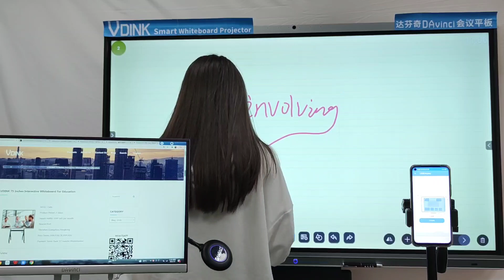Vdink 最高のカスタマイズ| 電子ホワイトボード| 教育用オンラインホワイトボード| 中国サプライヤー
インタラクティブホワイトボードはラップトップに接続します、インタラクティブホワイトボード教室、インタラクティブホワイトボードデバイス、オンライン教育のためのインタラクティブホワイトボード、オンライン教育のための最高のインタラクティブホワイトボード、インタラクティブホワイトボード対インタラクティブフラットパネル、ポータブルデジタルインタラクティブホワイトボードf 35、インタラクティブホワイトボードゲーム、インタラクティブホワイトボードキャハイ、 viewsonicビューボードifp6550インタラクティブフラットパネル、インタラクティブホワイトボードゲームカウント、インタラクティブホワイトボードゲーム数学、インタラクティブホワイトボードの使用方法、インタラクティブホワイトボードの使用方法、インタラクティブホワイトボード手書き行、インタラクティブホワイトボードhdmi、インタラクティブホワイトボードのしくみ、インタラクティブホワイトボードkya hai、 hitevisionインタラクティブホワイトボード、huaweiインタラクティブホワイトボード、タミルのインタラクティブホワイトボード、チームのインタラクティブホワイトボード、インタラクティブホワイトボードミュージックゲーム、プロジェクターなしのインタラクティブホワイトボード、タッチに応答しないインタラクティブホワイトボード、コンピューターに接続していないインタラクティブホワイトボード、インタラクティブホワイトボードデスクトップを表示しない、インタラクティブホワイトボードノイズメーター、ニュースラインインタラクティブホワイトボード、ズームのインタラクティブホワイトボード、ホイールのインタラクティブホワイトボード、インタラクティブホワイトボードオンラインクラス、チームのインタラクティブホワイトボード